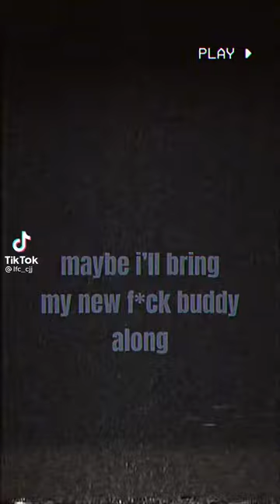Inbetweeners coldest moments